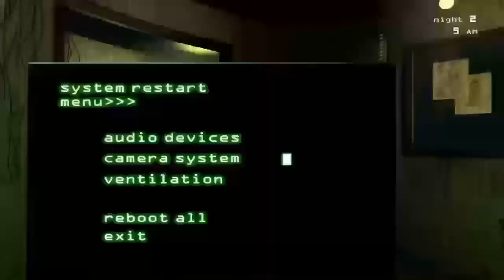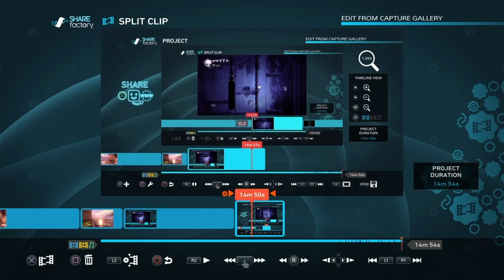Random Clip Dump #90